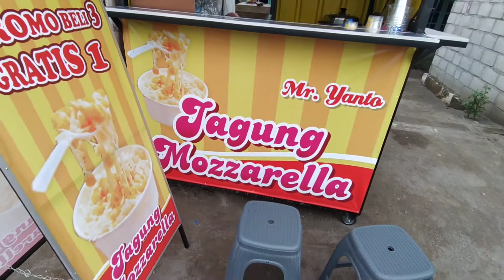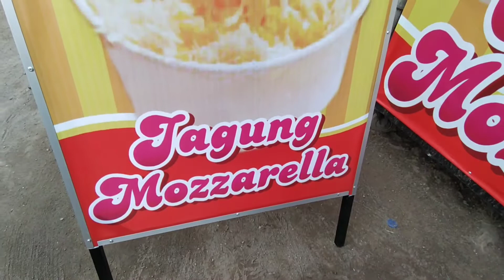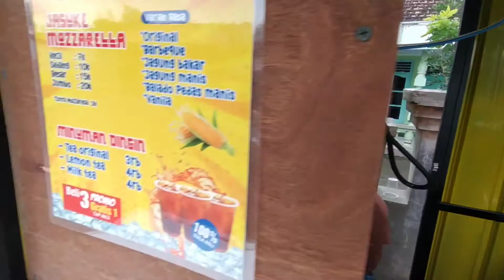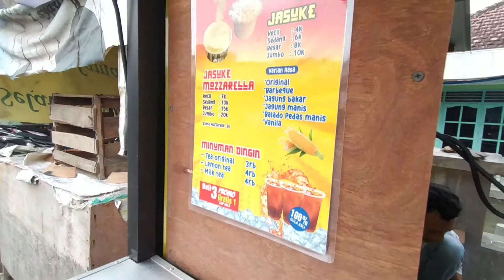JASUKE MOZZARELLA UNTUK JUALAN - LENGKAP CARA BUATNYA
Lokasi : Jalan Raya, Sumbersuko, Bandung, Diwek, Jombang Regency, East Java 61471

Happy Watching

Record : HP Redmi Note 8
Editing Video : VN
Editing Thumbnails : PixelLab